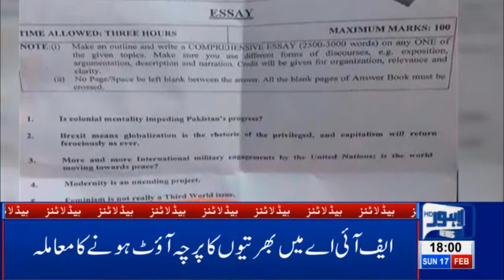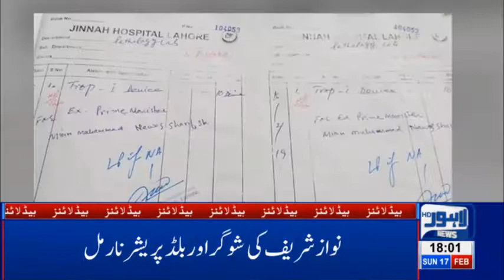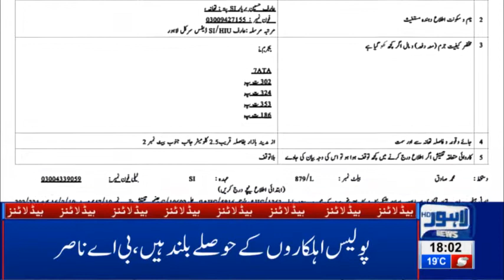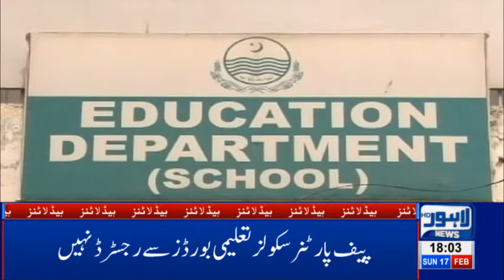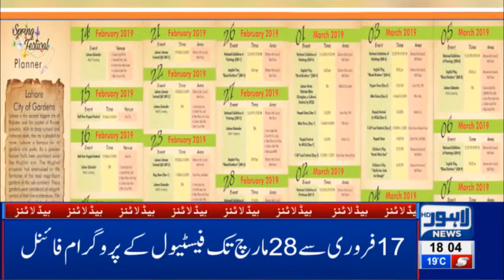06 PM Headlines Lahore News HD – 17th Feb 2019